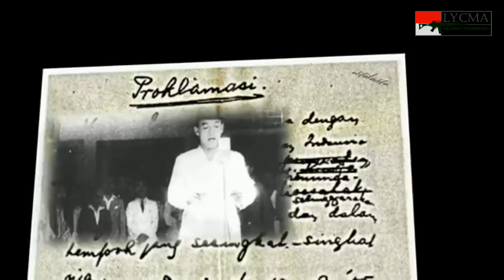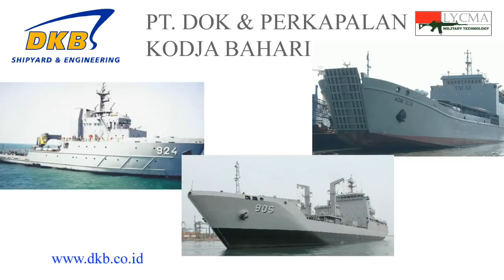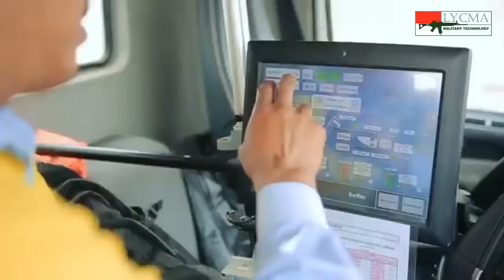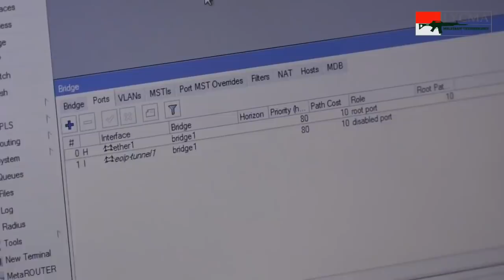Industri Pertahanan Indonesia // bagian 1 : BUMN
Untuk mendukung kekuatan TNI, Indonesia memiliki Industri Pertahanan Dalam Negeri. Industri militer di Indonesia ada yang dimiliki oleh negara dalam bentuk BUMN. Ada juga yang dimiliki oleh Swasta.
Dalam video bagian pertama ini, akan diulas Industri pertahanan yang berupa BUMN. BUMN tersebut adalah PT. Pindad, PT. PAL, PT. Dirgantara Indonesia, PT. Len Industri, PT. Dahana dan PT. INTI.

Sumber Video :
-Panser Anoa 6x6 Amphibious // PT PINDAD (PERSERO) OFFICIAL
-Indonesian Navy Chang Bogo-class Submarine KRI Alugoro (405) Launch Ceremony
-Video Profil PINDAD // PT PINDAD (PERSERO) OFFICIAL
-Dasar Menembak Dikmata TNI AD Gel II TA 2019 // secata gombong
-Medium Tank Pindad // PT PINDAD (PERSERO) OFFICIAL
-SPR 2 !!! MANTAB SENJATA ANTI TANK KODAM 4 DIP // Eka Redemptions
-Company Profile PT PAL Indonesia 2017 // PT PAL INDONESIA
-36 tahun PT PAL INDONESIA // PT PAL INDONESIA
-KRI.Halasan 630 diteluk Sabang // Cekmint Flotilla
-PT PAL INDONESIA (PERSERO) DARI MASA KE MASA // PT PAL INDONESIA
-Intip Kecanggihan Alugoro, Kapal Selam Buatan Indonesia _ Korea // VIVA.CO.ID
-Spirit of KRI Tombak 629 (Dharma Yudha Aksatria) // Botol Channel
-Company profile PT. Dok _ Perkapalan Kodja Bahari (Persero) // Amir Sarifusin
-Teaser DKB Penyerahan Kapal TNI AD - Tommy Soemarmo
-COMPANY PROFILE - PT  DIRGANTARA INDONESIA (PERSERO) // officialptdi
-Company Profile of PT Dirgantara Indonesia (Persero) // Indonesian Aerospace-Official
-N219 will connect Indonesia’s islands // We Are FINN
-Panther helicopter terbaru dan tercanggih TNI Angkatan Laut // Teguh Setiono
-Progress N219 Nurtanio // LAPAN RI
-PT DAHANA (Persero) // Dahana D-File
-Zeni jihandak // Henry Runabary
-Peledakan Medan Ranjau Tim Demolisi Siswa Dikjurta Jurba Ang XL 2017// Reza Fajar
-Program perawatan senjata TNI AD // Antara TV Indonesia
-Video Profil PT Len Industri (Persero) 2017 (Indonesia Ver)
-VIDEO PROFILE INTI - ptintiofficial